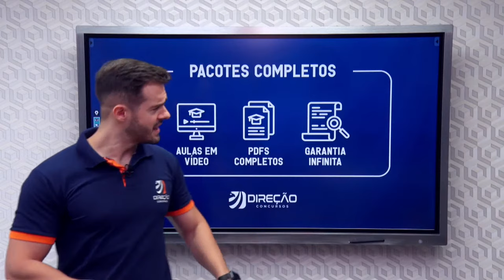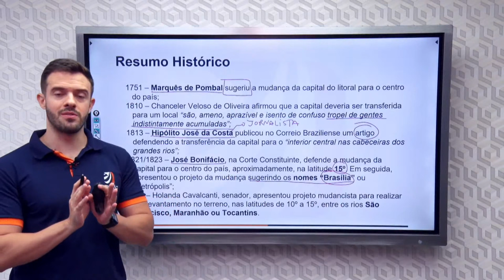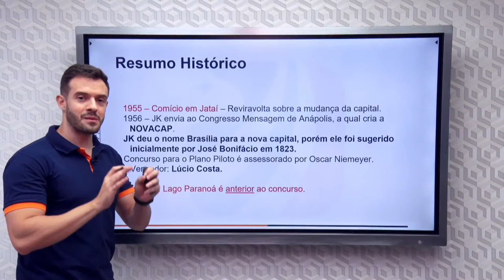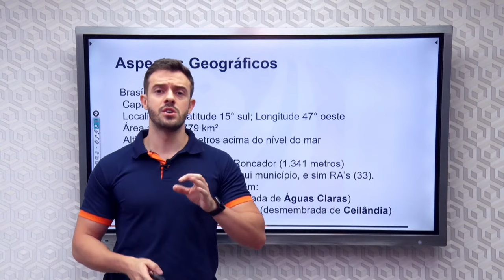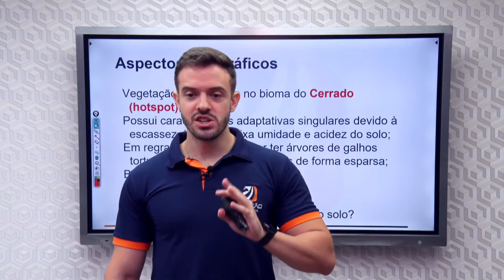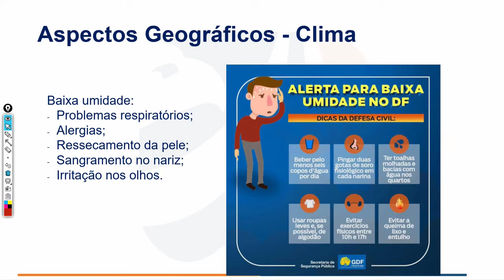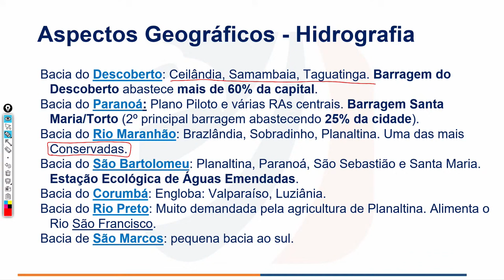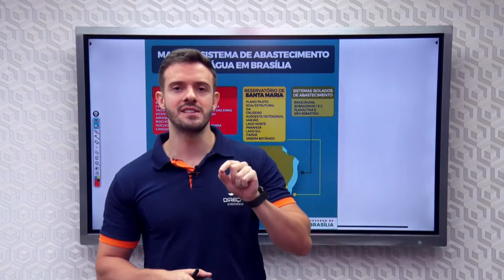Gabarite RIDE na PCDF com Prof. Rafael Valle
🦅 Conheça nossas Assinaturas e estude com o melhor material do mercado COMPRAR A ASSINATURA ILIMITADA

00:00 inscreva-se no canal
00:25 deixe seu like no vídeo